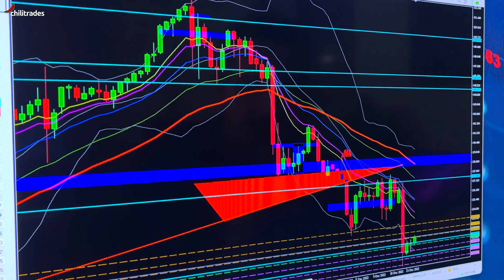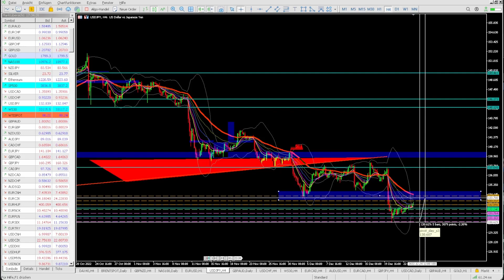Trading Update: Situation im USD/JPY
Wir schauen noch einmal beim USDJPY vorbei, denn langsam nähert er sich dem Retest-Level...

Trading lernen, einfach erklärt in deutscher Sprache für Einsteiger und Profis. Hier erfahrt Ihr alles rund um das Thema Daytrading, Forex, CFD und Börse.